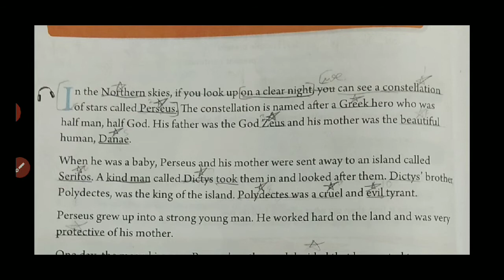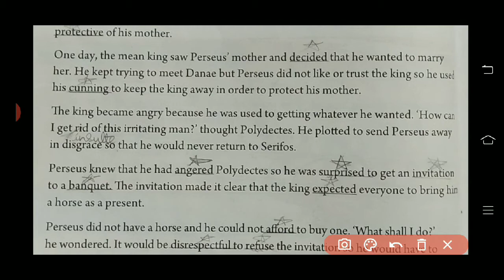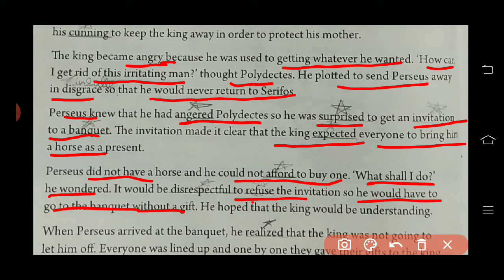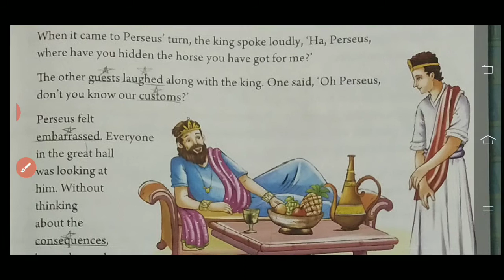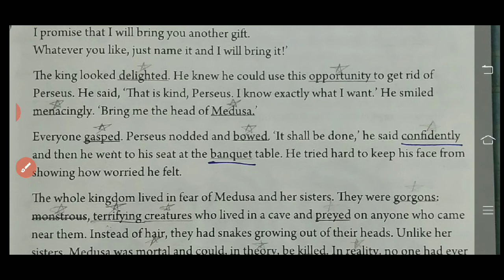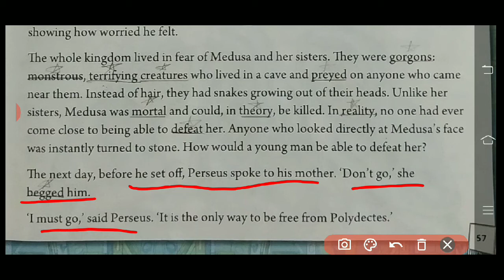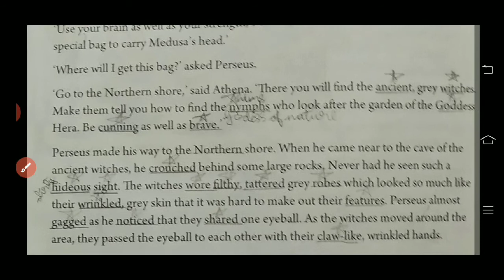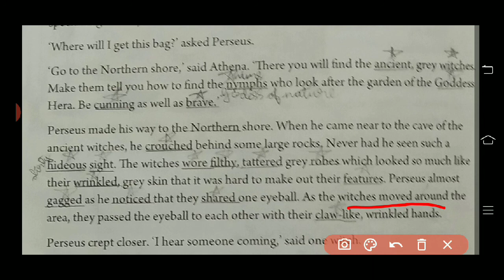Class 5 Perseus And The Gorgon In Hindi New Oxford Modern English Book Part 1